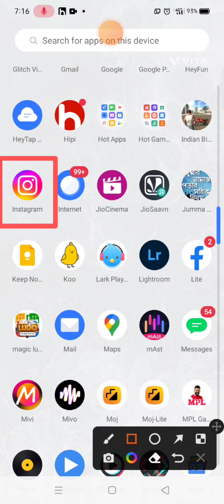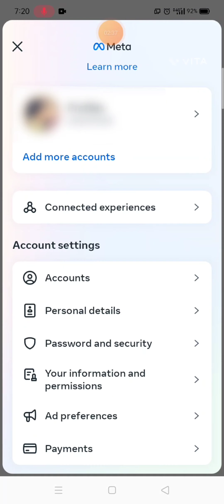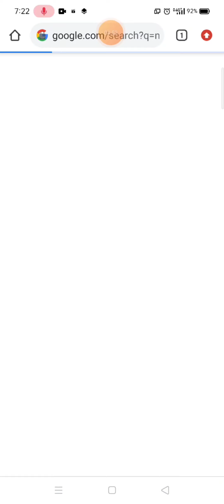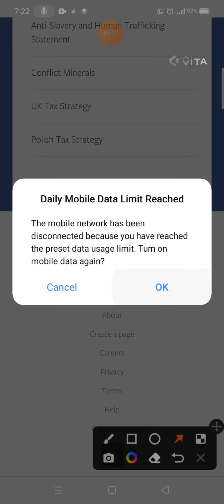meta verified instagram not showing | blue tick not showing in instagram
💥💥Your queries - how to get verified on instagram,
instagram verification,
meta verified,
verification on instagram,
how to get verified on instagram without followers,
how to apply for instagram verification badge,
instagram verification process,
meta verified not showing,
instagram verification badge,
instagram meta verified not showing,
how to get blue tick on instagram,
meta verified option not showing